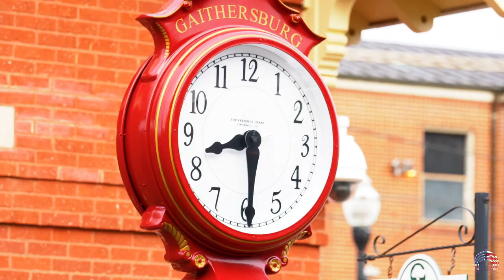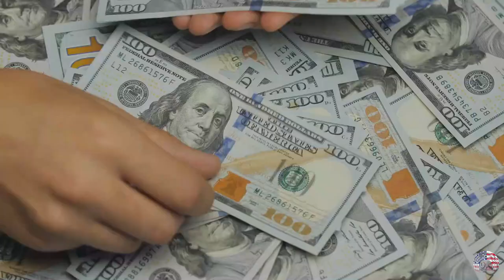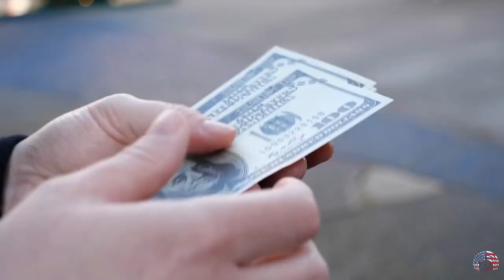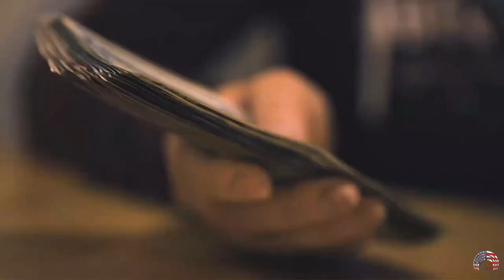Living Places in Maryland : 10 best places to live in Maryland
Hi Guys!, In this video, we are going to check out the 10 best places to live in Maryland
There's something for everyone in Maryland.  Even though the state is the ninth-smallest within the U-S. it features distinct climates and demographics. Home to Johns Hopkins University.
It's an ideal place for almost everyone, and many live in homes set in a peaceful and quiet neighborhood. There's beautiful weather, gorgeous nature, and a wide range of cultures within this state. If you're seeking an active lifestyle. or more family-oriented, Maryland is perfect for your requirements. Whatever your reasons to move, these are the top places to live in Maryland.

00:00 - why Maryland
00:52 - Gaithersburg
01:35 - North Bethesda
02:19 - Towson
03:12 - Chevy Chase
03:51 - South Kensington
04:29 - Ellicott City
05:20 - Bethesda
06:11 - Rockville
07:03 - North Potomac
07:45 - Columbia
08:32 - Outro